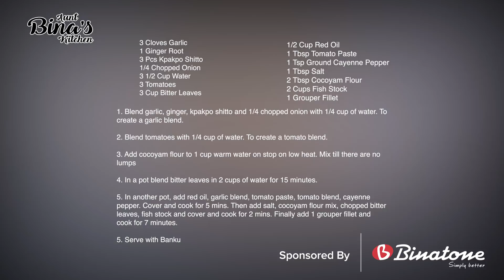TZ Bitter Leaf Soup by Aunt Bina's Kitchen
The weekend starts tomorrow, and great time to be with your loved ones.
So how about making TZ Bitter leaf soup for dinner? Full of taste and a perfect meal for your special get to together.
For more delicious recipe download Aunt Bina’s Kitchen app now!!!

Now you also download Aunt Bina's Kitchen App